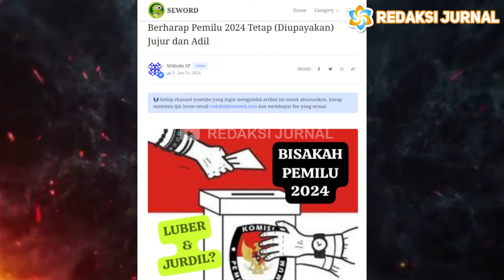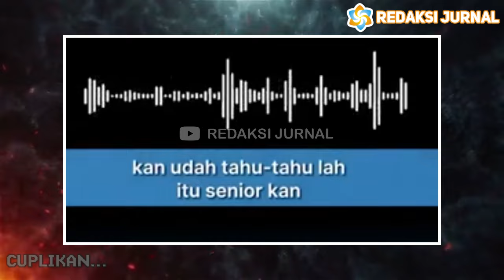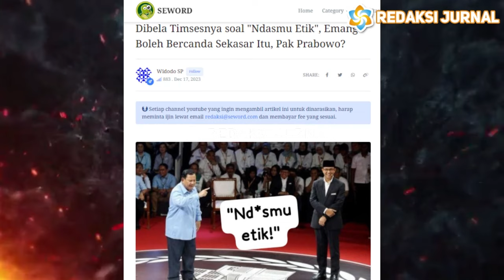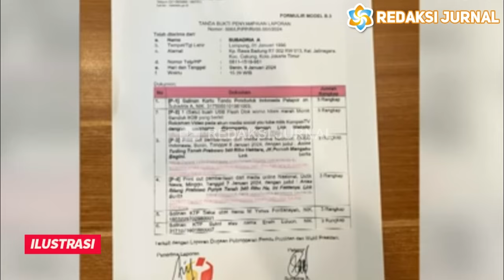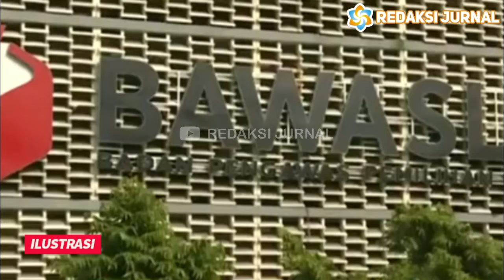DIGERTAK TKN GANJAR ! ADA PEJABAT SUMUT BERI INTRUKSI MENANGKAN 02 , KEJARI LANGSUNG GERCEP 😨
INFORMASI TERKINI DAN TERBARU HARI INI, 15 JANUARI 2024

WADUH MAKIN GAK NGOTAK! PEJABAT DI BATUBARA YANG BERI ARAHAN UNTUK MENANGKAN PASLON PRABOWO-GIBRAN PAKAI DANA DESA? BAWASLU HARUS USUT!

Dalam rekaman tersebut, terdengar dengan jelas bagaimana percakapan yang membahas arahan koordinasi untuk memenangkan paslon nomor urut 02, Prabowo-Gibran dengan menggunakan dana desa. Dilansir dari kanal YouTube Official iNews, video tersebut pertama kali diunggah oleh akun @nasionalcorruption di media sosial TikTok pada Minggu, 14 Januari 2024, dengan judul "Bocor, rekaman perbincangan antara Dandim Bupati, Kapolres, dan Kajari di Batubara."

Dalam rekaman tersebut, terdengar suara yang diduga milik pejabat setempat memberikan arahan untuk mendukung pasangan capres-cawapres nomor urut 02 di Pilpres 2024. "Ya tambah tambahkan lah, untuk kepala desa ini langsung aja kita diarahkan ke 02. Judul yang pertama. Tidak ada cerita lain, tidak ada alasan apapun, menangkan 02 di desa masing-masing," ujar suara dalam video itu. Selain itu, penggunaan dana desa sebesar Rp100 ribu juga disorot dalam percakapan tersebut. Penggunaan dana desa juga diarahkan untuk keperluan operasional pejabat di daerah itu saat Pilpres.

Pihak yang memberikan arahan dalam percakapan itu menambahkan bahwa, tidak akan ada pemeriksaan terkait Pilpres 2024 asalkan komitmen memenangkan pasangan capres-cawapres sesuai rencana. Ini tentu menjadi tamparan keras buat Prabowo. Pembicaraan yang seharusnya aman dan tidak bocor kemana-mana, akhirnya malah mencuat ke publik.
Melihat hal ini tentu Prabowo semakin panik. Elketabiilitas dan sentimen positif yang seharusnya neik pesat, kini malah terancam hancur lebur akibat bocornya pembicaraan para elit yang begitu curang.

Meskipun Kajari Batubara, Amru Siregar, menilai bahwa rekaman suara tersebut adalah fitnah dan hoaks. Tapi itu semua sudah telanjur tersebar.